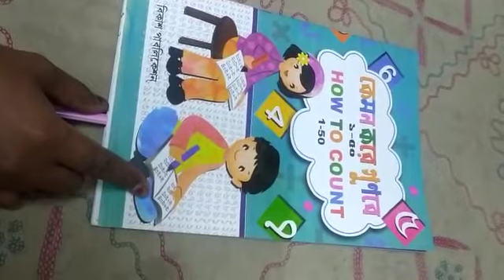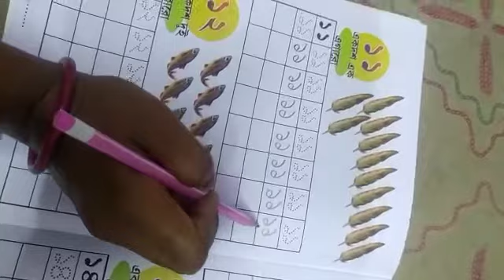Class L.N math (How to count) class 2021(P-8)